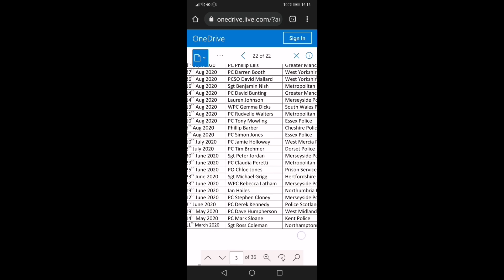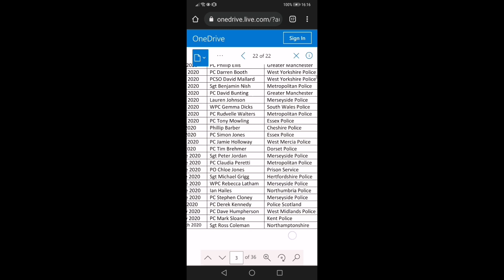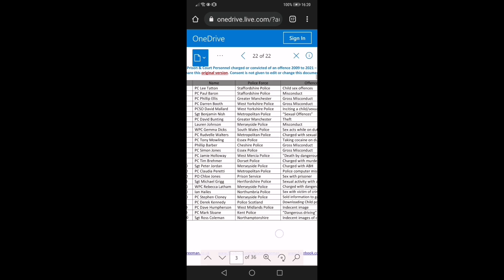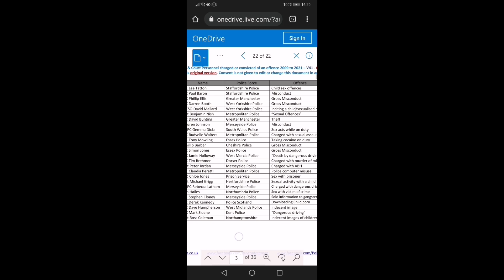Corrupt scum police part 3